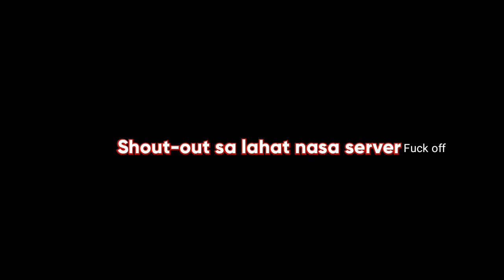(S2) PRP | "DEL 921 MSC shift" (Na derailed pagdating sa Mondaca NB) • (Roblox)